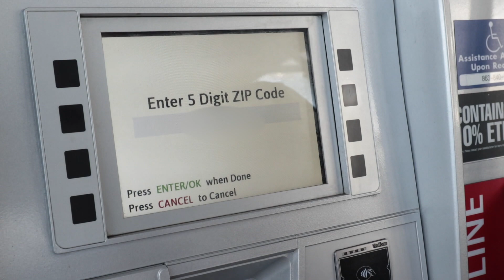Tutorial: ¿Cómo Configurar el SAMSUNG PAY en el Samsung Galaxy Watch Active?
Samsung Galaxy Watch Active

Bienvenidos a nuestro Canal Familiar Español. Hoy Yomar Te Enseña Tutorial: ¿Cómo Configurar el SAMSUNG PAY en el Samsung Galaxy Watch Active?

Un poco mas de nosotros:

Somos una familia divertida, un matrimonio diferente. Yomar el esposo es amputado de su pierna derecha arriba de la rodilla y Aitza es una Mujer espontánea sus hijos Vincent de 3 años es muy divertido y gracioso y Oliver es un bebé muy tierno. En este Canal Familiar verás vlogs diarios en español, vlogs de maternidad, vlogs de mama millenial, en fin somos una familia bloggera y así es la vida de mamá y papá.